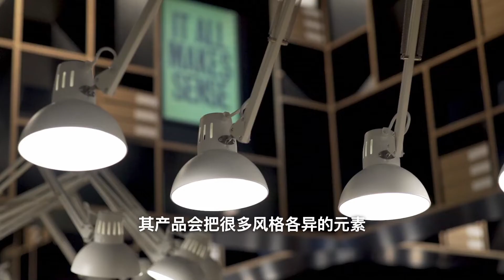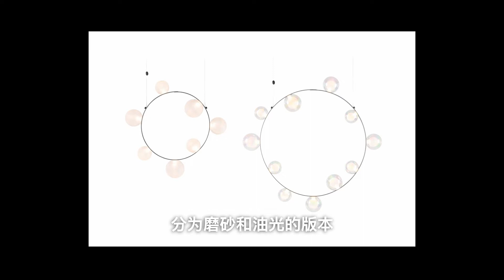第22集｜用诗意编织实用主义 Moooi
2001年，卡斯珀•维瑟斯(Casper Vissers)和设计师马塞尔•万德斯(Marcel Wanders)联合创立Moooi，他们彼此承诺要打造一个传奇品牌。

在创始人Vissers的眼中，十几年前的家具和照明行业，相当的无聊。但如果你翻开《Vogue》或其他漂亮的时尚杂志时，又会发现里面全是漂亮的照片。因此，Moooi希望以“时尚”的方式进入家具行业